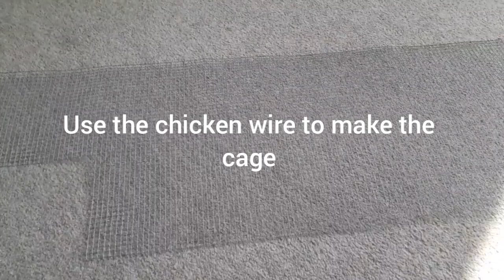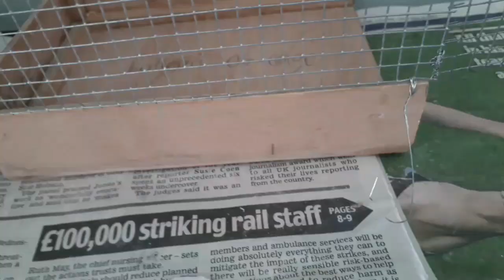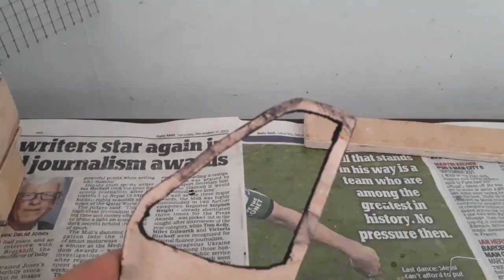How to make a cage bin lorry, part 3